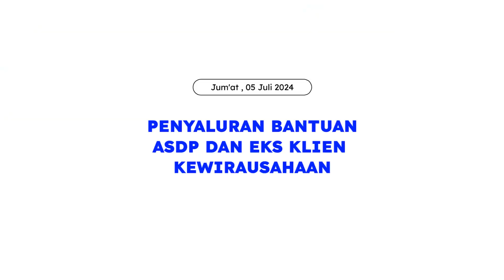PENYALURAN BANTUAN ASDP KABUPATEN SITUBONDO 2024